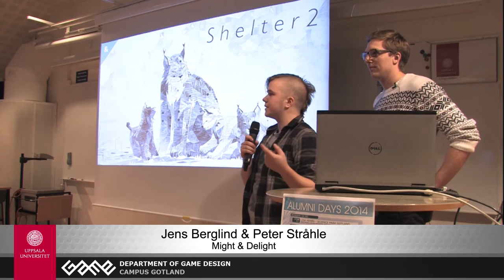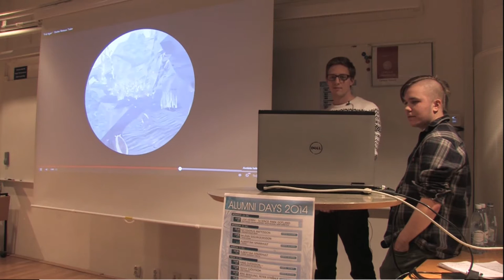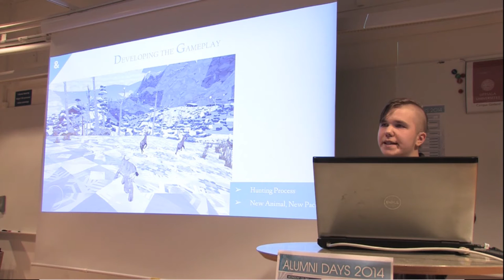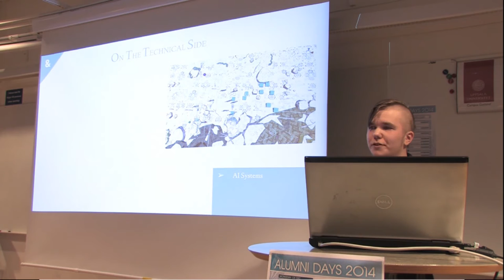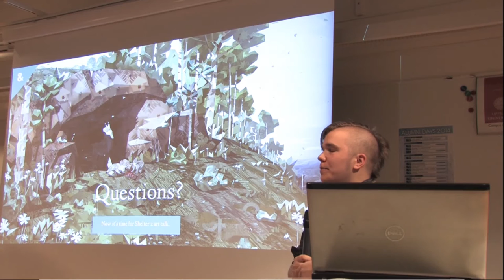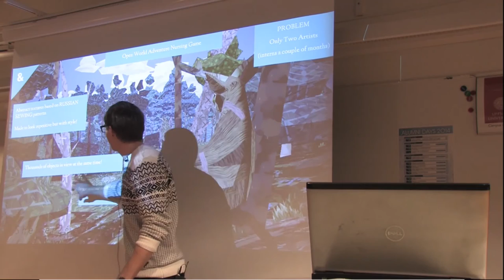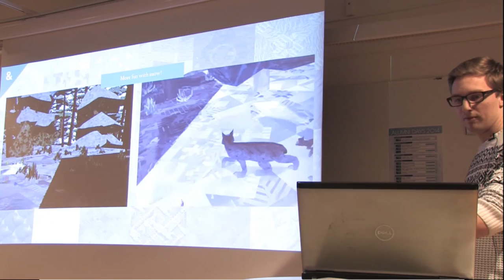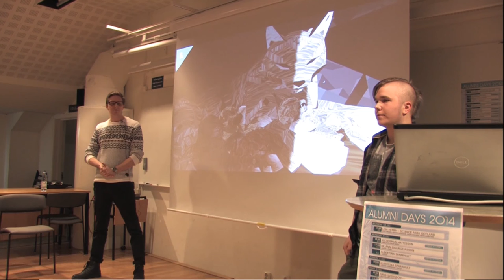Alumni Days 2014: Behind the scenes of Shelter 2 (Might & Delight)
Alumni Jens Berglind and Peter Stråhle talks about the development of Shelter 2